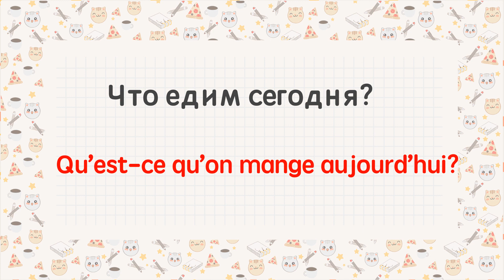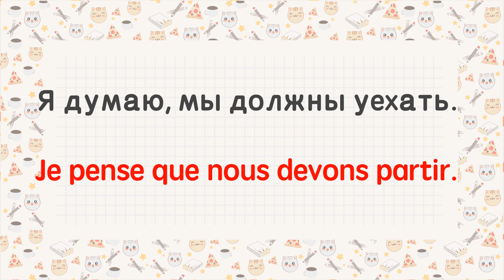⛹️‍♀️Глаголы действия: звать, есть, оставаться, думать, любить ФРАНЦУЗСКИЙ ДЛЯ ДЕТЕЙ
Глаголы действия французского языка : звать, есть, оставаться, думать, любить. В конце урока - тест.

ПЛЕЙЛИСТЫ